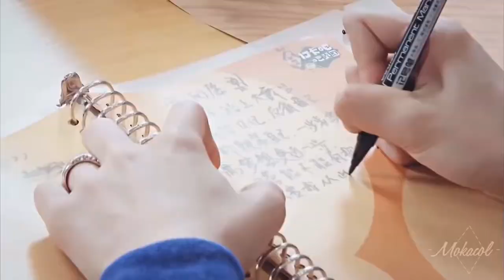【劉雨昕/XINLiu】劉雨昕裝滿一口袋的心思與悸動，都因你| Xin X All I want is you【每天向你安利劉雨昕】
Cr  Moka_Col B站